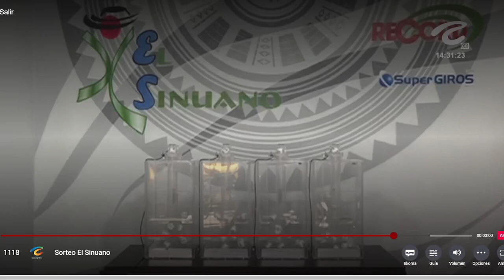SINUANO DÍA Resultado del MIÉRCOLES 15 DE JUNIO de 2022 ✅🥇🔥💰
Hola buenas tardes, te presentamos los resultados de las loterías y chances en Colombia, vamos con el Resultados del Chance Sinuano día del MIÉRCOLES 15 DE JUNIO de 2022.